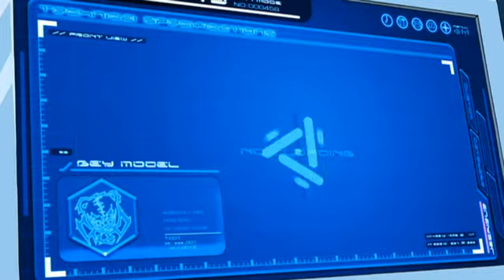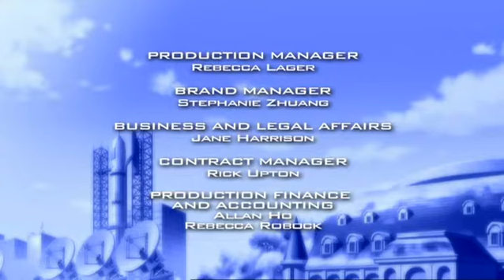Beyblade: Metal Masters | A fantasztikus ketrec párbaj - Ep. 65 | MAGYAR!